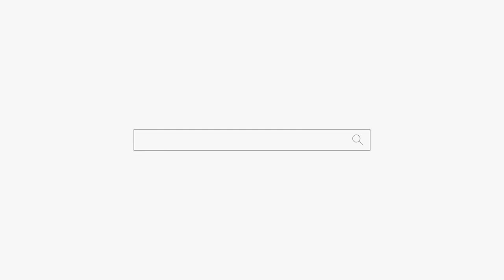정신없는 아빠 용군TV 매화도령